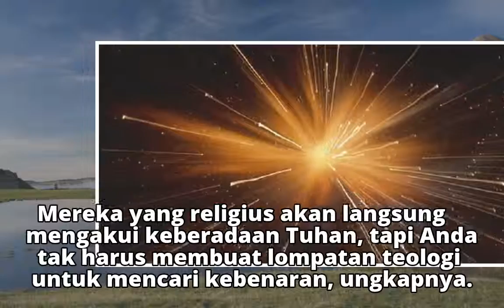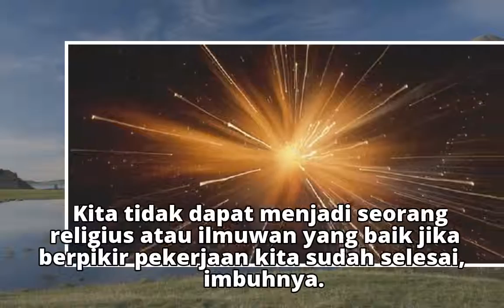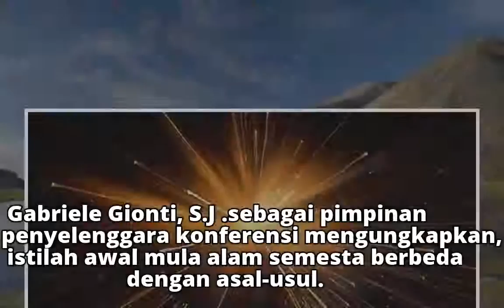Astronom: Tuhan Ada di Luar Ruang dan Waktu, Jangan Takut Pengetahuan